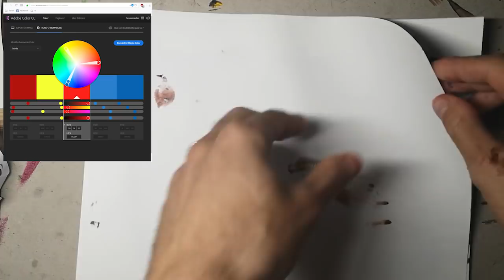LE TOP 5 - Des dessins facile à faire.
On analyse 5 style de dessin facile à faire pour ce la raconter avec ses potes.
Vous trouvez le titre racoleur? moi aussi !!

merci à tous bon courage